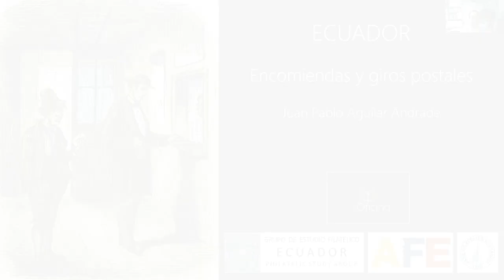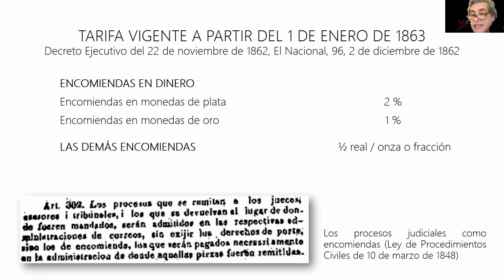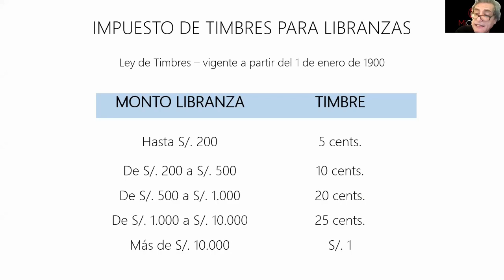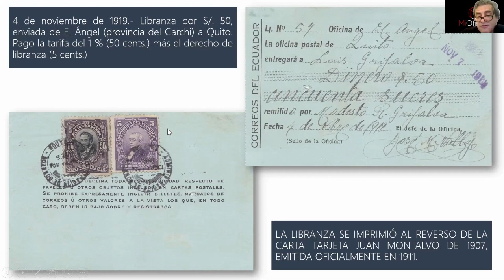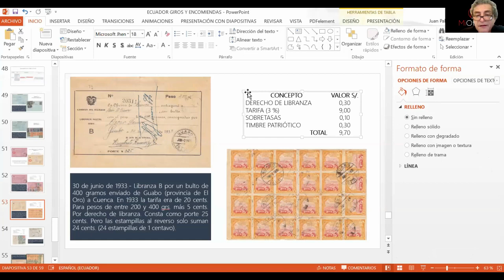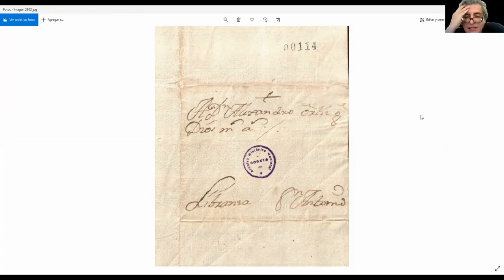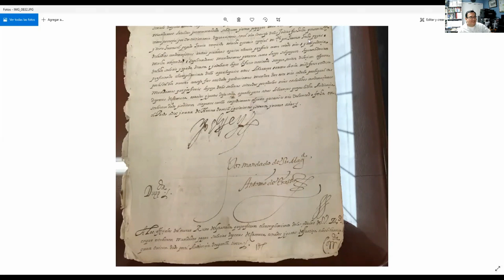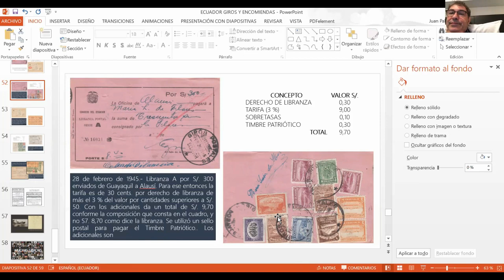Ecuador, Encomiendas y Giros Postales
Juan Pablo Aguilar, 5 de enero del 2021